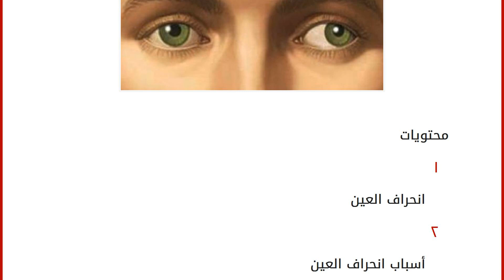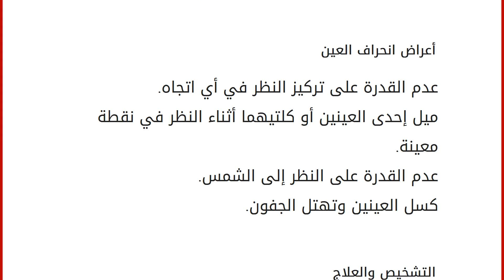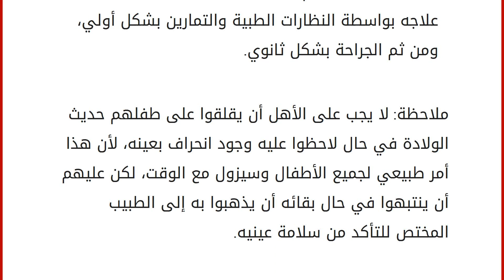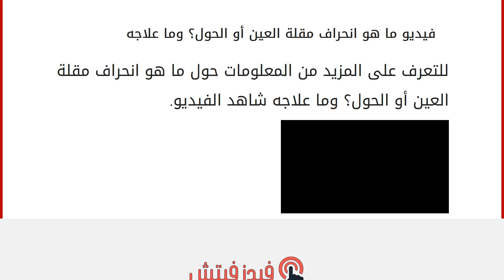أسباب انحراف العين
محتويات
١ انحراف العين
٢ أسباب انحراف العين
٣ أعراض انحراف العين
٤ التشخيص والعلاج
٥ فيديو ما هو انحراف مقلة العين أو الحول؟ وما علاجه انحراف العين
هو عبارة عن خلل أو عيب يظهر في العينين، بحيث يكون هنالك خلل في اتجاه العينين؛ كليهما أو إحداهما، فلا يوجد تركيز في اتجاه العينين عندما ينظر الشخص المصاب لنقطة معينة، بحيث تبدو منحرفة عن المسار الطبيعي، ويظهر المصاب وكأنه ينظر بمكان آخر، ويختلف مدى الانحراف من حالة لأخرى ومن نوع لآخر، ويجب على المصاب أن يتجه إلى الطبيب بهدف علاج الانحراف، لكي لا يؤثر ذلك على قوة البصر، ولكي يستعيد الوضع الطبيعي لعينيه إن أمكنه ذلك. أسباب انحراف العين
وجود انحناء في القرنية والعدسة، مما يجعل الضوء يميل عن مساره الطبيعي.
حدوث إصابات مختلفة وقوية في الرأس أو في العين بشكل مباشر.
إجراء جراحة ما للعين.
وجود قرنية مخروطية الشكل.
الخل في توازي عضلات العين.